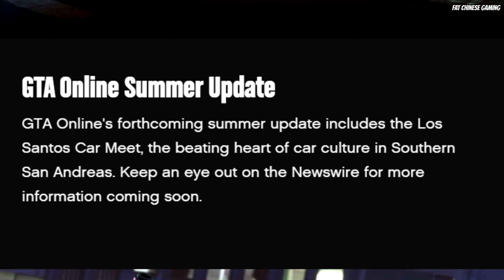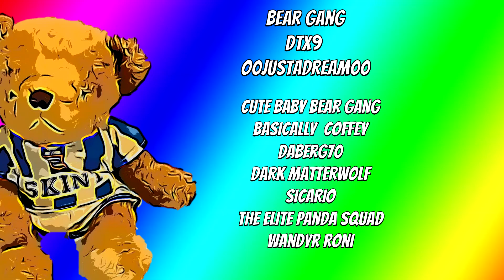GTA Online - Stop Giving Us Copy and Paste Update(DLC), Rockstar (ft. New Survival)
Not another copy and paste DLC please, Rockstars, they are all the same, nothing special :L

Special thank you for hachichimitsu for helping out with makinQg the cartoon version of my GTA Online character, do check out hachichimitsu on fiverr if you need help, thank you